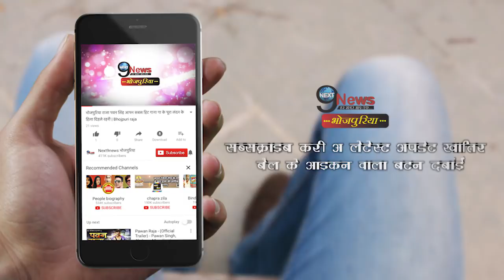काजल पर भड़के खेसारी, अपनी पत्नी से दूर रहने को कहा… || Khesarilal Shout On Kajal